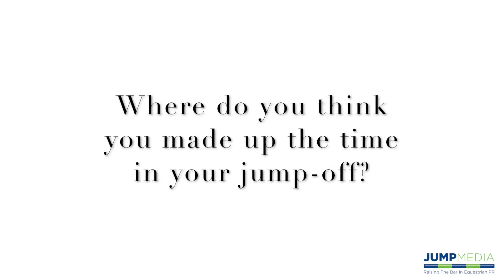Beat Mändli - Winner of the $131,000 Empire State Grand Prix CSI3*, presented by The Kincade Group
Beat Mändli and Simba won the $131,000 Empire State Grand Prix CSI3*, presented by The Kincade Group, at the 2018 Old Salem Farm Spring Horse Shows.